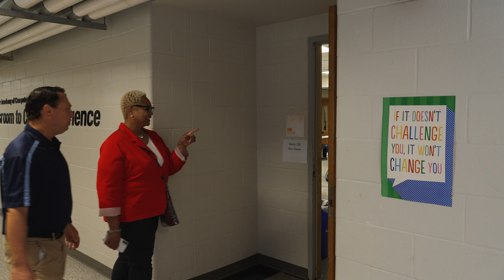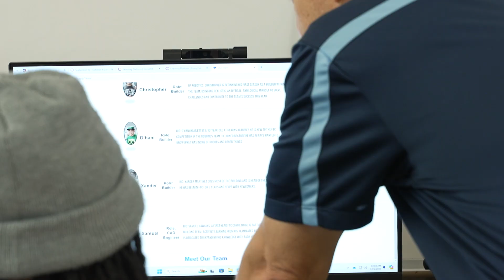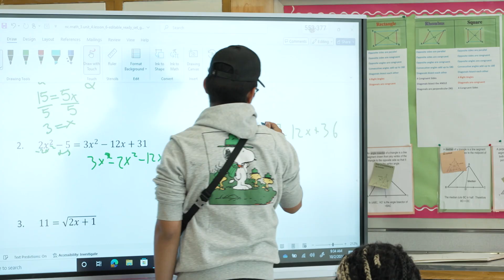Principal for a Day at Kearns Academy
Tiffany Southerland shadows Kearns Academy principal Bryan Johnson for Guilford Education Alliance's Principal for a Day Event.